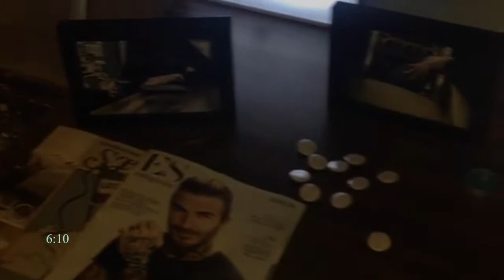I LAUNCHED MY SOCIAL ENTERPRISE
I didn't get a lot of footage but we hope you enjoy what we have managed to record !
If you would like to watch some more of what went down on that day - you can watch via @sixtenonline instagram stories

Host - MCIBK 1.24
Photographer - LiveMomentsByObaze
Enkay Rockson 2.44
DayaSoul 1.59
Yemi Bakes on the cupcakes
& all the Six:Ten Team!

Enjoy! x